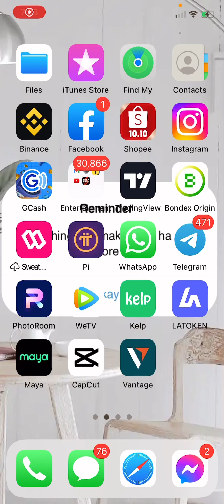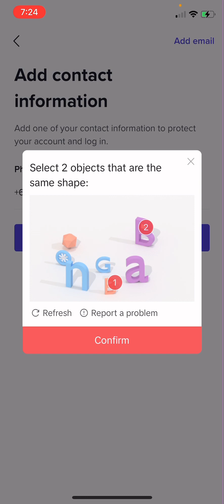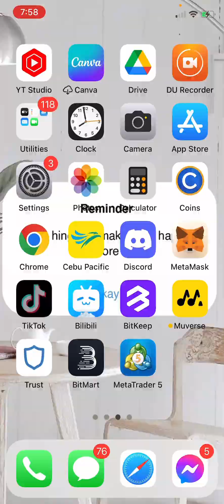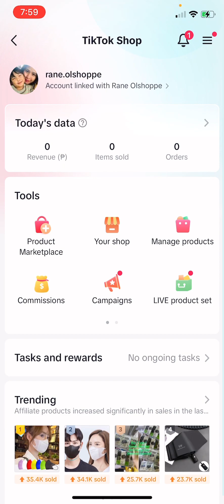PAANO MAGING TIKTOK AFFILIATE KAHIT WALA PANG 1000 FOLLOWERS tiktokaffiliate tiktoktips # tiktok